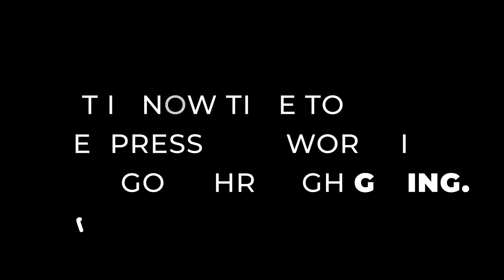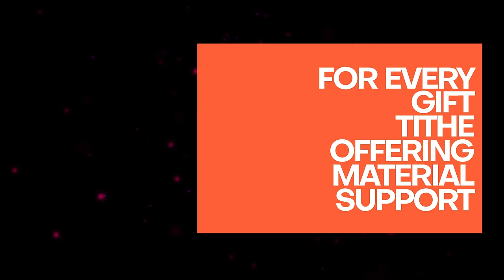Refocus On God's Promises - A Sermon By Rev. Lynn Kohls | CITAM Church Online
Welcome, everyone, to our online family service! We're delighted to have you join us today as we gather virtually to worship and grow together. Today, we are honored to have Rev. Lynn Kohls guiding us through a sermon focused on "Refocusing on God's Promises." In these uncertain times, it's especially crucial to anchor ourselves in the promises of God, finding strength, hope, and guidance in His word.

So, let's settle in, lift our voices in praise, and prepare to be enriched and encouraged by today's message.